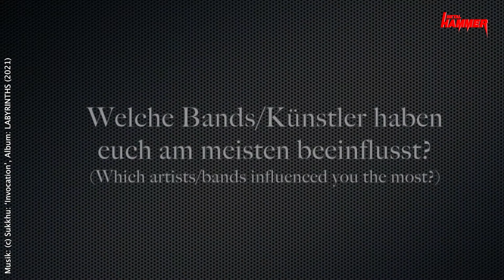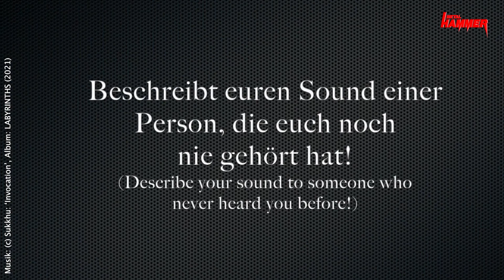Spot On: Sukkhu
In unserer Rubrik „Spot On“ stellen wir euch regelmäßig Newcomer-Acts und kleinere Bands der Rock- und Metal-Welt vor – besser noch: Das lassen wir die Künstler gleich selbst übernehmen!

Dieses Mal fällt das Licht des Scheinwerfers auf Sukkhu. Das Black Metal-Trio aus Tschechien brachte 2021 sein Debütalbum LABYRINTH heraus. Im Video stellen sich Morgause (Gesang, Lyrics) und Ego – aka BMK – (Gitarre, Bass) unseren Fragen und verraten unter anderem etwas zu der Bedeutung ihres Bandnamens, sowie ihrer Faszination für Wissenschaft und Opern.

Ladet euch die aktuelle METAL HAMMER-Ausgabe ganz einfach als PDF herunter

Keine METAL HAMMER-Ausgabe verpassen, aber nicht zum Kiosk müssen: Bestell dir jetzt und nur für kurze Zeit 3 Hefte zum Sonderpreis im Spezial-Abo für nur 9,95 € direkt nach Hause!

Du willst METAL HAMMER lesen, aber kein Abo abschließen? Kein Problem! Die aktuelle Ausgabe portofrei nach Hause bestellen: